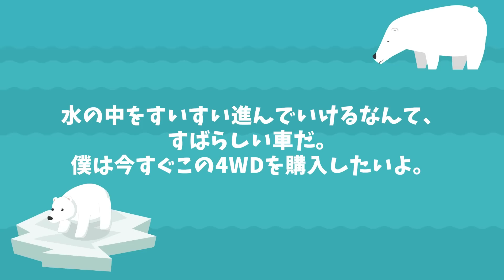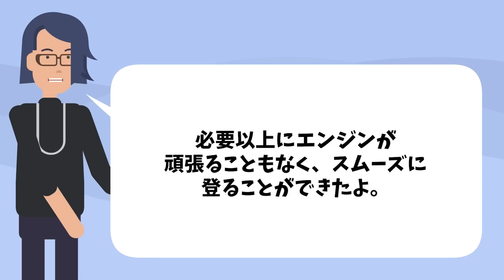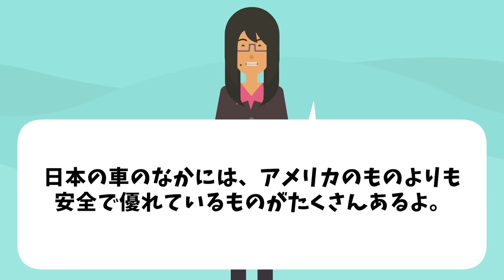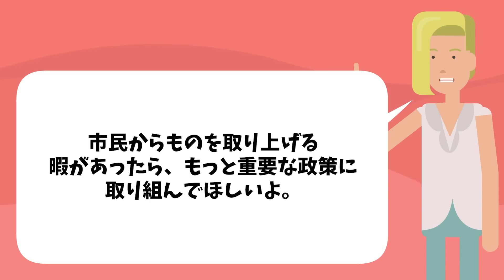【海外の反応】「オーマイゴッド！」三菱車のとんでもない性能に外国人が絶句w【日本のあれこれ】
【海外の反応】アメリカのパトカーVS軽トラ！海外で大人気の日本の軽トラがアメリカでパトカーとカーチェイスwミニトラックに魅了される外国人！【日本のあれこれ】

【海外の反応】「日本の軽トラックは異常だ！」軽トラックの汎用性に海外が大爆笑w【日本のあれこれ】

【海外の反応】「これ走るの？凍らせたら新鮮さを保てる⁉︎」極寒の地に日本の中古車が渡った結果wロシアで日本の中古車人気がやばい！【日本のあれこれ】

【海外の反応】「日本車以外ならありえない！命を救われた！」スバル車に乗った外国人が壮絶な事故！→トヨタ車が起こした奇跡！【日本のあれこれ】

■フリー素材